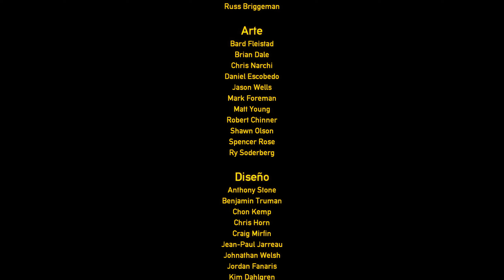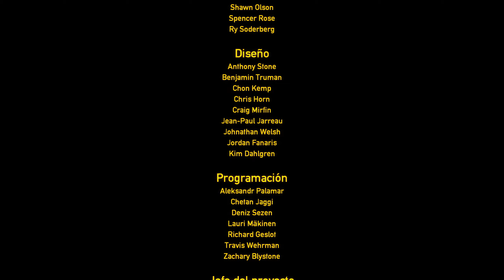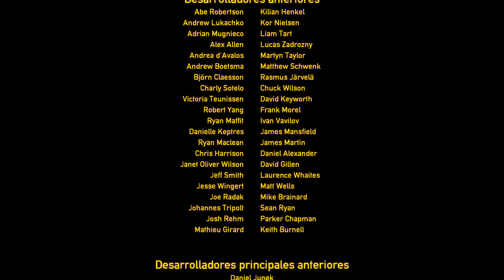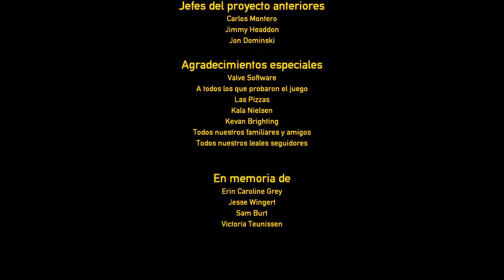Black Mesa | Capitulo 18 | Nihilanth | Walkthrough | No Comentado | PC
Nihilanth - Black Mesa